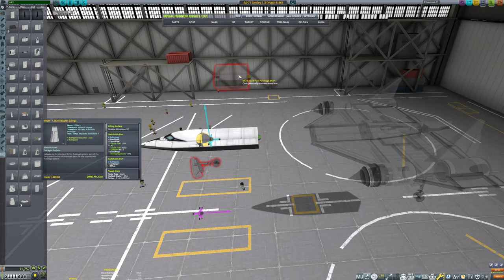SR-71 - Mach 5 at 60,000 Feet - KSP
SR-71 - Mach 5 - 60,000 Feet
Science mission to the North Pole.

This is what happens when you make last minute changes. If it aint broke, Dont fix it!

Its required for channel growth...

3:23 Engine Start
4:57 Take Off
8:52 Mach 1
11:21 Leveling Off
12:57 Mach 5
13:50 60,000 Ft
18:11 What just happened!?

Kerbal Space Program Flight Test Viva la dirt league Neebs Gaming